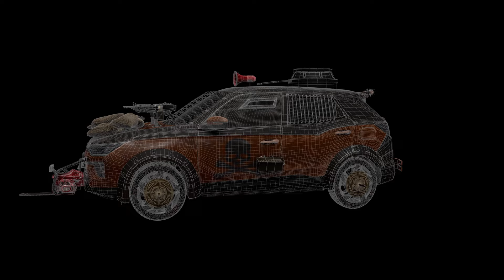다워라 마야학원 조형윤 작품- [Asset , Lookdev]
조형윤 학생의 어셋/룩뎁 포트폴리오 입니다.

티모시 살라메를 모델로 한 또 다른 작품입니다. 정말 핫한 배우네요. 이렇게 핫한 티모시가 인류문명을 파괴하는 존재에 맞서는 모습을 담은 작품입니다.

생김새부터 자연계의 힘으로인해 인간으로서는 절대 감당불가할 것 같은 존재에 맞서서 티모시는 만반의 준비를 하고 출발합니다. 그리고 생각보다 빨리 그 존재를 마주하게 됩니다.
본인으로 인해 모두 파괴된 뉴욕 브루클린에서 마치 놀이터처럼 여유롭게 즐기고 있는 그 존재를 향해 총구를 겨눈 티모시..
그는 과연 유일한 생존자로서 살아남을 수 있을까요?

움직임은 없지만 스토리가 전달되는 정도로 구성이 좋고, 알 수 없는 존재의 디자인을 구현한 표현이 훌륭합니다. 살짝 원피스 쵸파의 변신버전을 보는 듯한 실루엣과 넝쿨나무 디테일이 자연적이고 태생적인 강함을 느끼게 해주도록 잘 표현했습니다.
티모시 얼굴을 잘 표현해서 티모시 특유의 어두움이 혼자서 외로움을 견디며 살아 온 분위기와 잘 어울립니다.